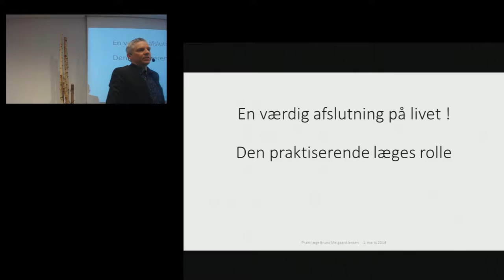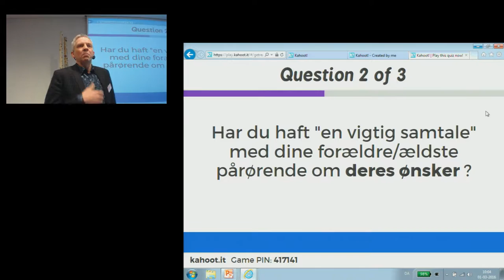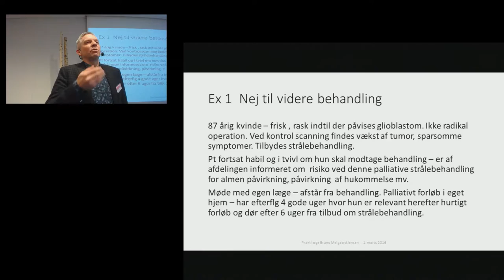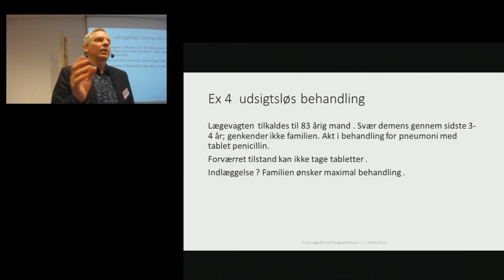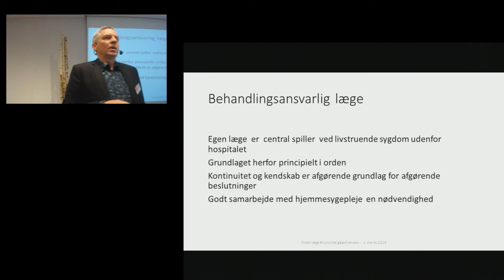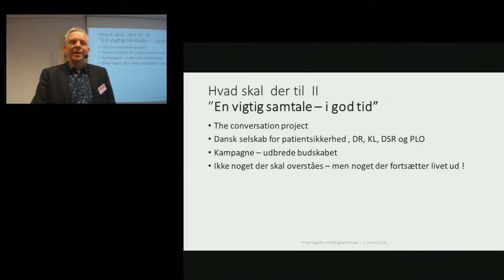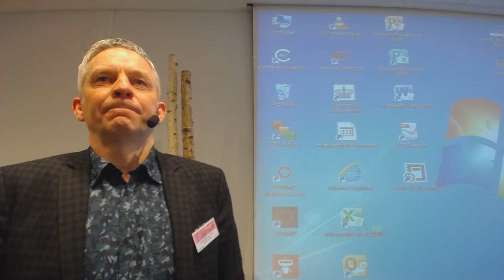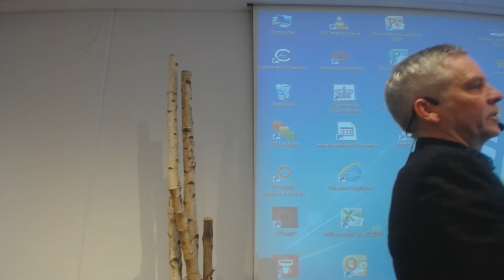ETIK2016 - Bruno Melgaard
Oplæg ved ETIK2016 (etik.ksan.dk) v. tidl. leder af PLO, Bruno Melgaard.

Detaljer:
"Afklaring af patientens ønsker. Hvad er den praktiserende læges rolle?"
Som praktiserende læge gennem 17 år ofte i min hverdag stødt på etiske problemstillinger i forhold til dels hvilken behandling der skal gives  – men ikke mindst hvornår man skal ophøre med behandling.

Som formand for praktiserende læges organisation 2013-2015  aktiv i debat om retten til at sige fra overfor behandling – helt konkret i forhold til at patienten bør kunne sige fra overfor genoplivning på grundlag af information/rådgivning fra egen læge. Ligeledes aktiv i debatten om aktiv dødshjælp  – hvor vi som læger ikke ønsker at deltage i aktiv dødshjælp, men naturligvis ønsker at diskutere evt ophør af aktiv behandling med patienten samtidig med at der skal sikres godt tilbud om relevant palliativ behandling til alle patienter.